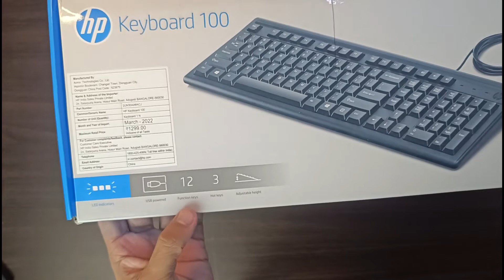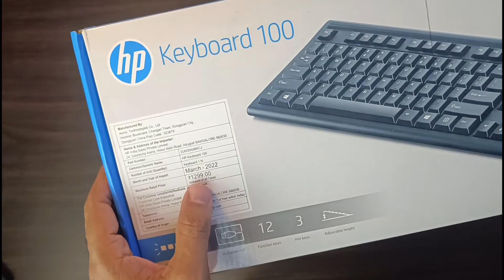Best Keyboard Under ₹1000 - HP Keyboard 100 Unboxing 🔥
Topic - Best Keyboard Under ₹1000 - HP Keyboard 100 Unboxing 🔥